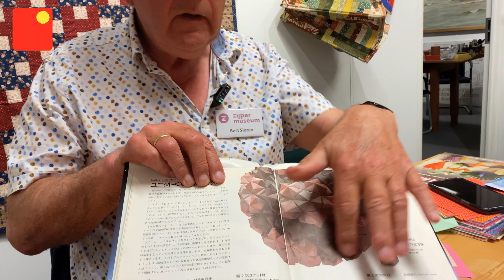Open Zijper Museum weekend een succes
SCHAGERBRUG – Een groot aantal bezoekers wist de weg te vinden naar het Zijper Museum tijdens het eerste open museum weekend Schagen. Bijna 150 bezoekers kwamen langs.
Er was van alles te beleven. Naast de gebruikelijke collectie waren er extra activiteiten. Op zaterdag een sneltekenaar. Op zondag gaf Bert Siezen een mini-cursus origami waar ouders met hun kinderen volop aan deelnamen. Ook kon men in een speciaal ingericht hoek van het museum over de middeleeuwen luisteren naar de klanken van harpiste Ingele Siezinga uit Alkmaar terwijl haar zus Aggie Fluitman uit Sint Maartensbrug gerookte sprot schoonmaakte. Ook was er een belevenistafel waarop men interactief naar een fotocollage gemaakt door leerlingen van het Zwanennest uit Schagerbrug kon kijken.
De opzet om inwoners van Schagen de gelegenheid te geven om hun eigen musea te leren kennen was een succes volgens voorzitter Gonno Leendertse van het Zijper Museum.